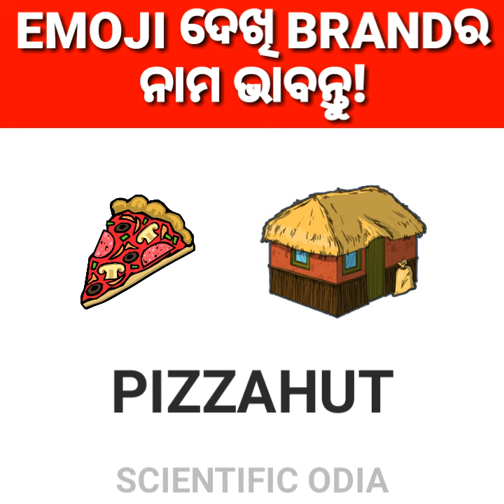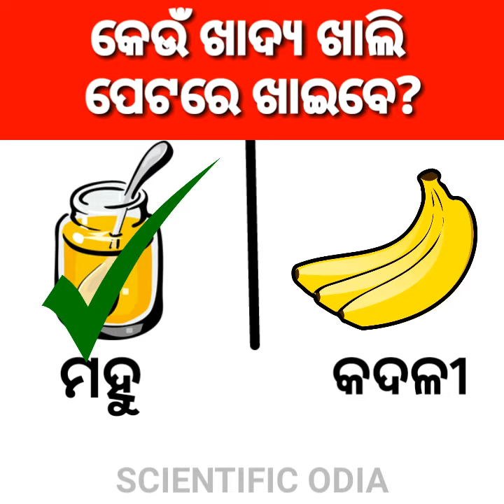ଟଙ୍କା ଚୋର କିଏ? ରୋଚକ ଓଡ଼ିଆ ପହେଲି। ଆସନ୍ତୁ ସମାଧାନ କରିବା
ଏହି ଭିଡ଼ିଓରେ ମୁ ସାଇଣ୍ଟିଫିକ ଓଡ଼ିଆ ଆଣିଛି କିଛି ରୋଚକ ପହେଲି ଓ ସାଧାରଣ ଅଜଣା ଜ୍ଞାନ। ଆସନ୍ତୁ ସମାଧାନ କରି ନିଜର ବୁଦ୍ଧି ବଢ଼େଇବା।
ଭିଡ଼ିଓକୁ LIKE ଏବଂ SHARE କରନ୍ତୁ।
ଧନ୍ୟବାଦ।